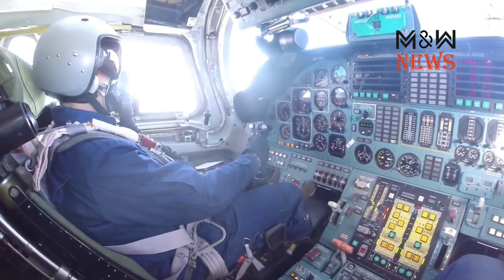پرنده ای کمیاب از جنس تیتانیوم با نام(توپولف تی یو ۱۶۰)ملقب به بلک جک(بزرگترین پرنده بابال متغییر)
توپولف تو-۱۶۰ (به روسی: Туполев Ту-160) ملقب به «قوی سپید» (نام ناتو: بلک‌جک Blackjack) بمب‌افکن استراتژیک مافوق صوت بال متحرک ساخت شرکت توپولف در کشور روسیه (شوروی) است. این بمب‌افکن تا حدی از خصوصیات پنهان‌کاری شامل کاهش نیمرخ راداری و بازتاب گرمایی برخوردار است و به‌طور کلی قابل مقایسه با بمب‌افکن آمریکایی بی-۱ لنسر است در حالی که ابعاد آن بزرگتر است و ظرفیت حمل مهمات بیشتری دارد.قیمت این بمب افکن نامعلوم است. این بمب افکن دارای قابلیت حمل بمب هسته‌ای و متعارف می‌باشد و آخرین بمب افکن استراتژیک ساخت شوروی است که بزرگترین هواپیمای جنگی، بزرگترین هواپیمای مافوق صوت و بزرگترین هواپیما با قابلیت بال متغیری است که تاکنون ساخته شده‌است. تاکنون ۳۵ عدد از این بمب‌افکن ساخته شده و تولید این بمب افکن که در دوران شوروی آغاز شد هنوز در روسیه ادامه دارد. نیروی هوایی روسیه هم‌اکنون ۱۶ فروند توپولف-۱۶۰ را در خدمت رسمی خود دارد، این هواپیماطی سال‌های۱۹۸۰ تا۱۹۹۲ توسط مجتمع پژوهشی و مهندسی هواپیمایی توپولف در مسکو و در مجموعه هواپیماسازی «گاربونف» کازان مستقر در تاتارستان در دست تولید بود. اما یک فروند نیز در ماه مه سال ۲۰۰۰ میلادی به نیروی هوایی روسیه تحویل داده شد. البته نیروی هوایی اوکراین این هواپیما را در سال ۲۰۰۱ از خدمت خارج کرد. توپولف-۱۶۰ توانایی انجام مأموریت‌های محوله در تمامی شرایط آب و هوایی و روز و شب را برخوردار می‌باشد.
توپولف-۱۶۰ در دوران جنگ سرد به عنوان پاسخی به پروژه بمب افکن بی-۱ لنسر آمریکا و با مأموریت اصلی شلیک موشک‌های کروز هواپایه طراحی و تولید شد. توپولف تی یو ۱۶۰ بلک جک امروزه سنگین‌وزن‌ترین و از نظر توان حمل مهمات قدرتمندترین بمب افکن حال حاضر دنیاست. این هواپیما به علت توانایی مانور بالا و رنگ سفید آن به درنای سفید معروف است.
دو فروند از توپولف-۱۶۰ برای انجام پرواز آزمایشی ۱۳ سپتامبر ۲۰۰۸ وارد ونزوئلا شد. از این بمب افکن‌ها تحت عنوان میراث‌های جنگ سرد نام برده شده‌است.
سازه بدنه بر مبنای یک تیر تیتانیومی است که به‌طور کل همه اعضای اصلی این پرنده به این تیر تیتانیومی متصل می‌باشند. توپولف-۱۶۰ آخرین هواپیمای دارای سیستم بال متغیر است که تاکنون ساخته شده‌است و این ویژگی برای پرواز بهتر در سرعت‌های مختلف در آن به کار رفته‌است. سیستم کامپیوتری هواپیما بنابر سرعت موجود میزان به عقب رفتگی بال را تنظیم می‌نماید. بال‌های متغیر این هواپیما کلاً می‌تواند در سه حالت ۲۰ درجه برای فرود، ۳۵ درجه برای پرواز کروز یا گشت زنی‌عادی در آسمان و ۶۵ درجه برای پرواز در سرعت‌های مافوق صوت قرار گیرد.
در حالتی که بال‌ها کاملاً به عقب برگشته‌اند، از سطح داخلی بال‌ها فلپ‌هایی به صورت عمودی روی هر بال بلند می‌شوند که نقش ایجاد ثبات را در سرعت‌های بالا ایفا می‌کنند. همچنین در امتداد جلو و عقب این چرخ‌ها محفظه‌های حمل تسلیحات در خط میانی وسط هواپیما تعبیه شده‌است. در انتهای مخروطی دم هواپیما، چترهای فرود آن قرار داده شده‌اند که به کاهش سرعت در هنگام فرود کمک می‌کنند. برد عملیاتی هواپیما ۱۴۰۰۰ کیلومتر و سقف پرواز آن در ارتفاع ۱۶۰۰۰ متر و حداکثر سرعت این هواپیما در ارتفاع بالا ۲۰۰۰ کیلومتر بر ساعت و در ارتفاع پایین ۱۰۳۰ کیلومتر می‌باشد.
ارابه فرود این هواپیما شامل یک ارابه دو چرخی در دماغه یا جلوی هواپیما و دو ارابه شش چرخی در دو جفت، در میان موتورها و یک چتر ترمز می‌باشد. این بمب افکن مجهز به سیستم سوختگیری هوایی است که برای انجام عملیات سوخت‌گیری هوا به هوا با دقت بیشتر، لوله سوخت‌گیری در جلوی شیشه خلبانان قرار گرفته که عمل سوخت‌گیری را به مراتب ساده‌تر می‌سازد که در شرایط عادی لوله سوخت‌گیری در نوک بدنه در جلوی کابین خلبان جمع می‌شود. ظرفیت سوخت‌گیری این هواپیما ۱۶۰ تن می‌باشد. توپولف-۱۶۰ برای برخاستن به یک باند ۳۰۵۰ متری نیاز دارد.این هواپیما برای تأمین قدرت خود از چهار موتور توربوفن NK-۳۲ مجهز به پس‌سوز بهره می‌جوید که هرکدام از این موتورها رانشی برابر با ۲۵۰۰۰ کیلوگرم تولید می‌کند. موتورها در دو غلاف زیر بالها قرار گرفته‌اند و دارای ورودی‌های هوای متغیر هستند.این هواپیما قابلیت حمل موشک کروز استراتژیک خا-۵۵ با برد ۳۰۰۰ کیلومتر (که در غرب و ناتو به آاس-۱۵ کنت معروف است) را دارد و تا ۱۲ فروند از این موشک (یعنی در هر محفظه ۶ فروند) قابل حمل است.توپولوف ۱۶۰ بلک جک می‌تواند جنگ‌افزارهای هسته‌ای و متعارف شامل موشکهای دوربرد هسته‌ای را حمل نماید. این هواپیما برای دفاع از خود به موشک‌های حرارت‌یاب و سیستم‌های مغشوش‌کننده رادار و پرتاب‌کننده شراره‌های گمراه‌کننده موشک حرارتی مجهز شده‌است. همچنین امکان حمل موشک کاچ-۱۵پی (نام ناتو: آاس-۱۶) با برد ۲۰۰ کیلومتر وجود دارد که می‌تواند به یک کلاهک اتمی یا متعارف ۲۵۰ کیلوتنی مجهز شود. ظرفیت نهایی این بمب افکن ۴۰ تن بمب یا موشک می‌باشد.
این هواپیما از سیستم کنترل با فرامین الکتریکی (FBW)استفاده می‌کند. در این هواپیما از کامپیوتر استفاده بسیاری شده و این بمب افکن از یک سیستم هدفگیری یکپارچه و سیستم ضد جنگ الکترونیکی و کنترل خودکار سود می‌جوید. در دماغه این هواپیما، سیستم رادارای آبزور K قرار گرفته‌است که از آن هم برای اسکن آسمان و همین‌طور برای بررسی و مطالعه اهداف زمینی استفاده می‌شود. همچنین در دماغه رادار سپوکا نیز برای بررسی سطح زمین هنگام پرواز سینه مال یا بسیار نزدیک به زمین و در ارتفاعات پایین نیز تدارک دیده شده‌است. برای هدایت موشک‌ها، از سیستم پیشرفته راداری ناوبری/حمله اختاپوس که هم برای هدایت هواپیما و هم به منظور هدایت سلاح‌ها به کار برده می‌شود، استفاده می‌شود. این سیستم اطلاعات و مختصات محوری لازم را برای موشک‌های کروز شلیک شده به خوبی فراهم می‌آورد. همچنین این سیستم نقشه‌ای دیجیتالی را از سطح زمین قبل از پرتاب موشک به آن تحویل می‌دهد که عمل هدایت را دقیق تر می‌کند.